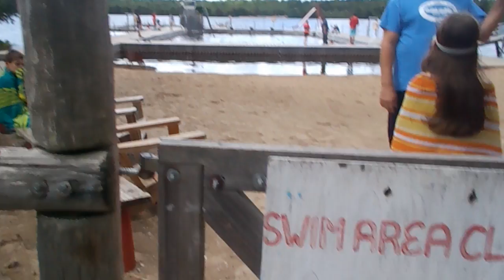Sorcerers Safari Magic Camp 2014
This video is about Sorcerers Safari 2014